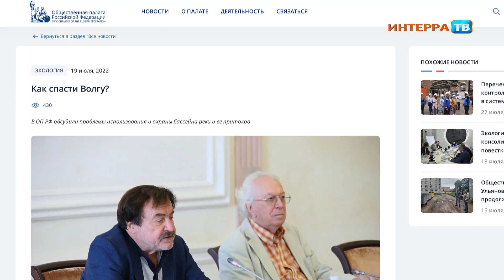Общественники приглашают принять участие в очистке берегов Чусовой от мусора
Общественники предлагают первоуральцам поучаствовать в экологической акции по уборке берегов Чусовой от мусора

Представители всероссийского общества охраны природы и окружающей среды в Свердловской области совместно с активистами общественной организации "Первоуральцы" - уже в эту субботу совершат первый в этом году экологический субботник.

Общественники планируют собрать отходы, оставленные туристами, по берегам реки Чусовой от Первоуральска до Нижнего Тагила. Делать это будут поэтапно. Планируется, акция «Операция Ч» будет проходить каждые выходные в течение всего августа. А в сентябре активисты планируют высадить в этом же районе сеянцы сосны.

Поучаствовать в экологической акции общественники приглашают неравнодушных жителей города. Для этого всем желающим необходимо подать заявку в общественной организации "Первоуральцы". Офис расположен по адресу ул. Ватутина, 39.

Проблему экологического состояния Чусовой ранее обсудили в Москве. 19 июля этого года в Общественной палате РФ состоялись общественные слушания на тему «Проблемы использования и охраны водных объектов бассейна реки Волги и ее притоков». Организаторами мероприятия выступили Комиссия Общественной палаты РФ по экологии и охране окружающей среды и Комиссия по безопасности и взаимодействию с общественными наблюдательными комиссиями.

Специалисты сошлись во мнении, что говорить о решении проблемы по загрязнению Волги невозможно, не заботясь о сохранении чистоты ее притоков, в том числе Чусовой. На эту тему на встрече с докладом также выступил член общественной палаты Свердловской области Михаил Беленький.